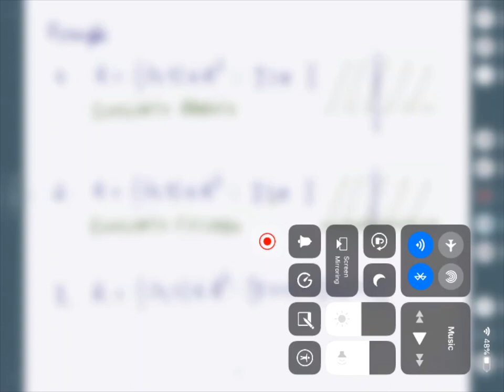CjtoAbertoFechadoExemplos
Conjuntos Abertos, Conjuntos Fechados, Conjuntos nem Abertos nem Fechados -- Exemplos